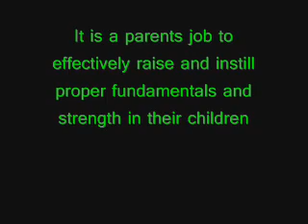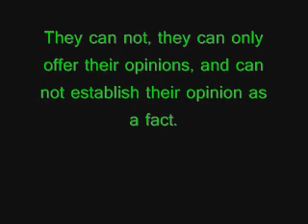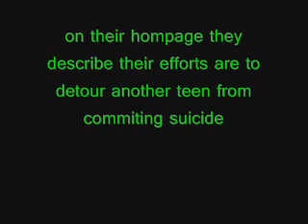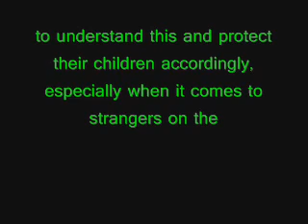2012Hoax has a Hidden Agenda!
Youtube Usernames associated with Hoax2012:
obaeyens
bristocks1
bikenbeer2000

KILL ALL PEDOPHILES!

FUCK GREECE and all country's that follow, why do you pay your pedophiles disability?